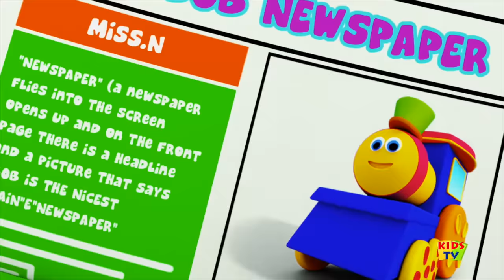Two Vowel Song | Learning Street With Bob The Train | Word Play | Learning Video by Kids Tv